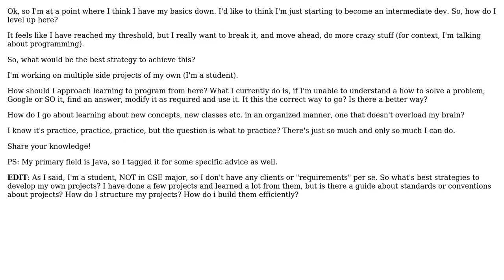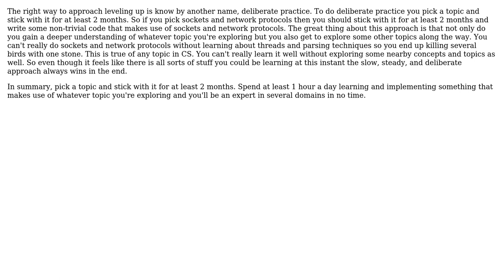Programming methodology - best way to level up? (2 Solutions!!)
Programming methodology - best way to level up?

With thanks & praise to God, and with thanks to the many people who have made this project possible! | Content (except music & images) licensed under CC BY-SA | Music | Images & others | With thanks to user Karan Goel user John Lyon and the Stack Exchange Network Trademarks are property of their respective owners. You are responsible for your own actions.